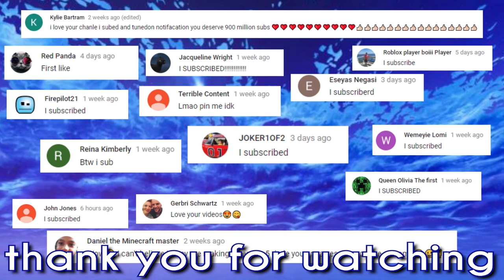The MOST EMBARRASSING & CRINGE Ellen Moments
These are The MOST EMBARRASSING & CRINGE Ellen Moments!